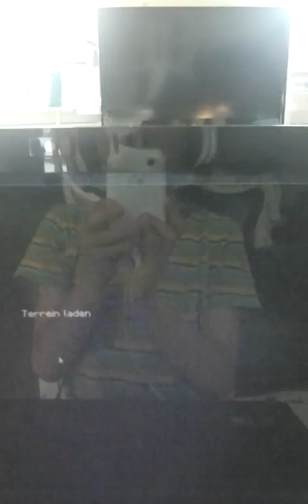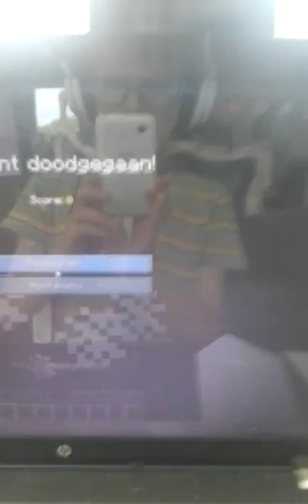MINECRAFT 1 WELKOM BIJ MINECRAFT